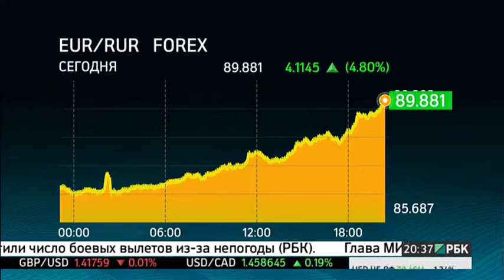ШОК! Курс рубля дестабилизировал валютную систему страны! ДЕВАЛЬВАЦИЯ РУБЛЯ!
Банкиры попросили правительство подумать над экстренными мерами для стабилизации финансовой системы. Регулятор просят вернуть льготный период, сохранить возможность реструктуризации ссуд без снижения оценки качества ссуды.

курс рубля к доллару
курс рубля к доллару на сегодня
курс доллара к рублю онлайн
курс российского рубля к доллару
курс валют рубль доллар
курс рубля к доллару в россии
курс доллара к рублю 2015
курс доллара к рублю прогноз
курс рубля к доллару динамика
курс доллара к рублю в банках